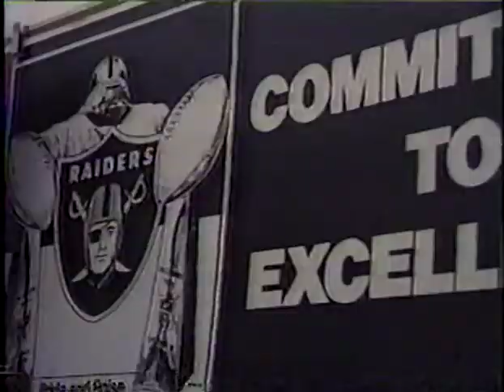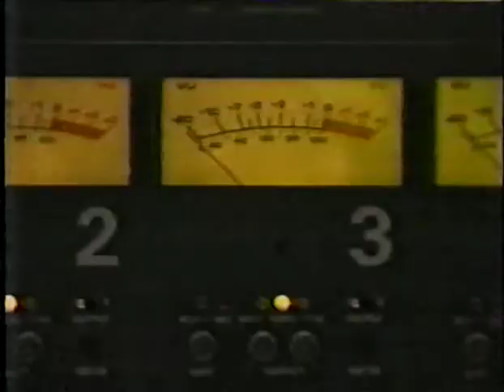1986 Los Angeles Raiders Music Video: "THE SILVER/BLACK ATTACK"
(Time: 4:30)  Performed By: Los Angeles Raiders